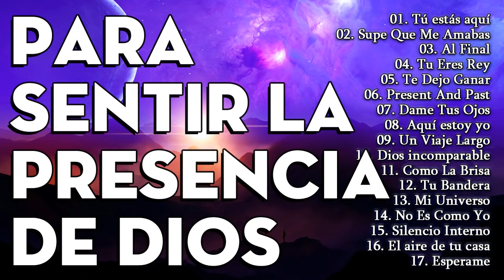MUSICA CRISTIANA PARA SENTIR LA PRESENCIA DE DIOS - MUSICA CRISTIANA DE ADORACION Y ALABANZAS 2021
LISTA:
[00:00:00] 01. Tú estás aquí
[00:05:11] 02. Supe Que Me Amabas
[00:09:38] 03. Al Final
[00:13:44] 04. Tu Eres Rey
[00:19:50] 05. Te Dejo Ganar
[00:23:18] 06. Present And Past
[00:26:44] 07. Dame Tus Ojos
[00:30:00] 08. Aquí estoy yo
[00:33:11] 09. Un Viaje Largo
[00:36:40] 10. Dios incomparable
[00:43:01] 11. Como La Brisa
[00:47:58] 12. Tu Bandera
[00:51:08] 13. Mi Universo
[00:54:56] 14. No Es Como Yo
[00:59:46] 15. Silencio Interno
[01:03:01] 16. El aire de tu casa
[01:07:08] 17. Esperame
[01:11:15] 18. Sin Dolor
[01:14:21] 19. Me dice que me ama
[01:18:14] 20. Como Dijiste
[01:22:55] 21. Iglesia
[01:26:30] 22. No hay lugar mas alto
[01:33:40] 23. Mi Jesús Mi Amado
[01:40:56] 24. Fue Por Mi
[01:44:59] 25. Mi vida sin ti
[01:49:35] 26. Ven te necesito
[01:55:36] 27. Suave Voz
[01:59:07] 28. El Brillo De Mis Ojos
[02:02:35] 29. Stay People
musica cristiana
alabanzas cristianas
musica cristiana de adoracion y alabanza
música cristiana
canciones cristianas
musica
adoracion cristiana
alabanzas de adoracion
alabanzas
música
canciones
musicas cristianas
musica cristiana 2021
danilo montero
alabanza cristiana
musica cristiana 2021
cristiana
alabanza
canciones cristianas de adoracion
adoraciones cristianas
adoracion
cancion cristiana